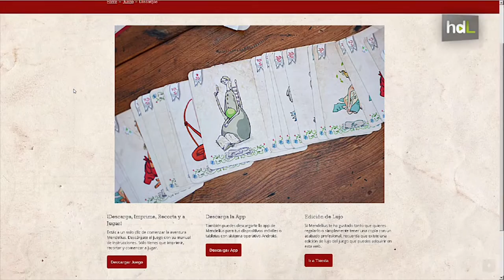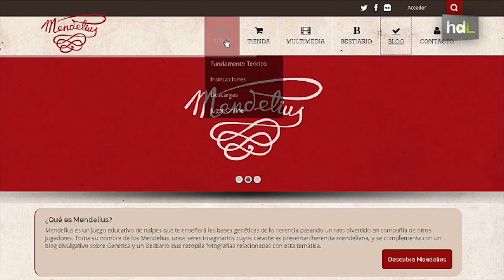HDL Mendelius: el juego de la genética para entender las leyes de Mendel con una partida de cartas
Mendelius es un juego de cartas educativo con el que se explican las bases genéticas de la herencia. Ha sido desarrollado por Rafael Navajas, investigador del Departamento de Genética de la Universidad de Granada, y está dirigido a todos los públicos para enseñar las leyes de Mendel.